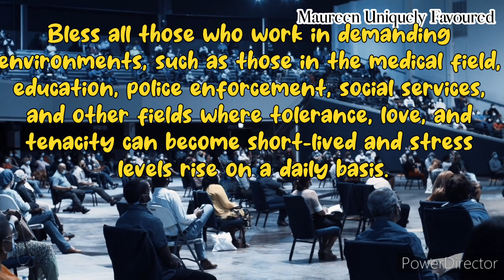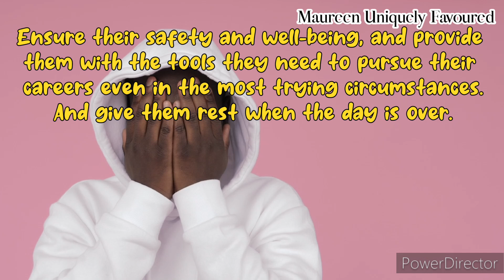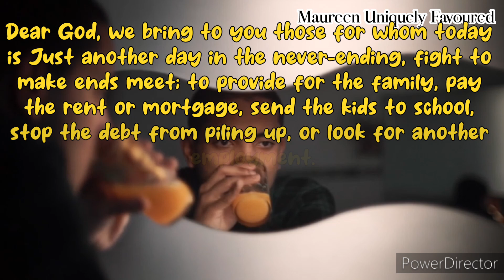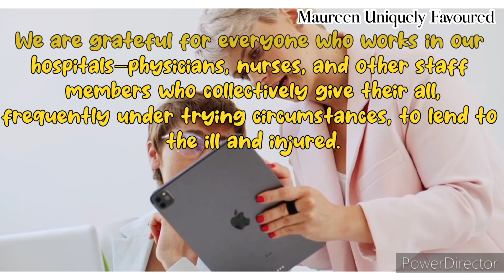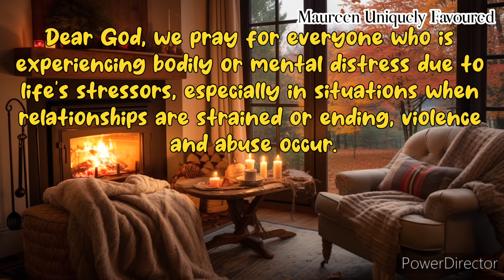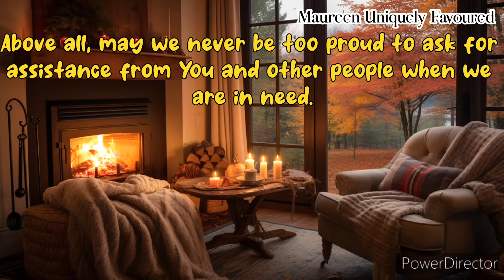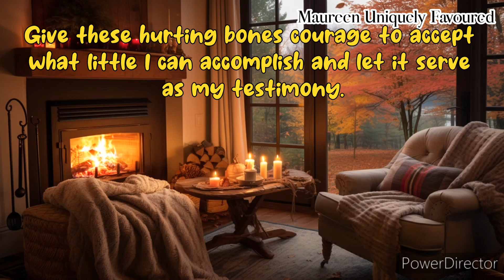SEEKING GOD DURING DIFFICULT CHALLENGES THROUGH PRAYER By Maureen Uniquely Favoured